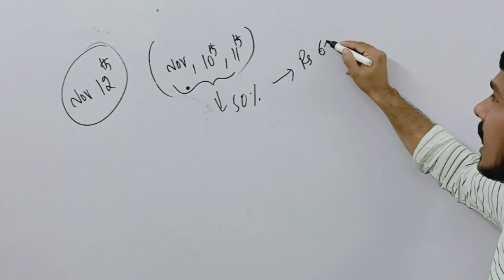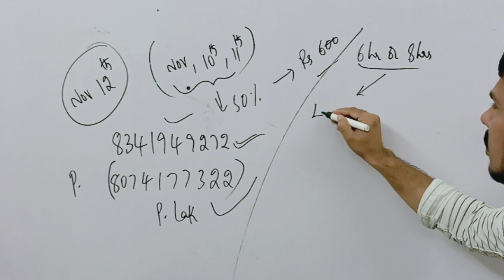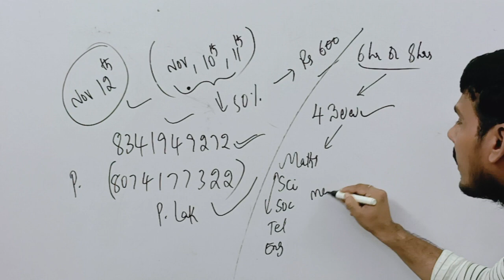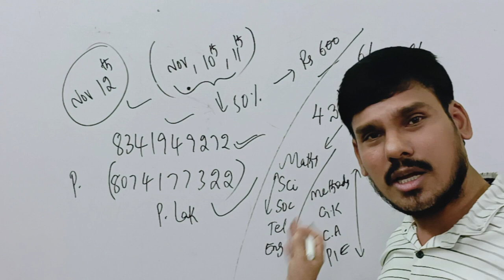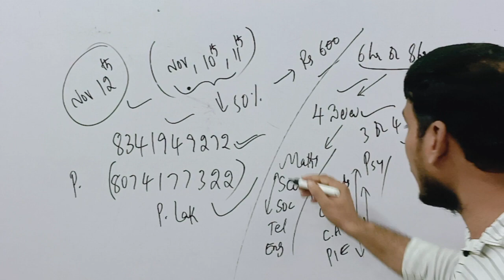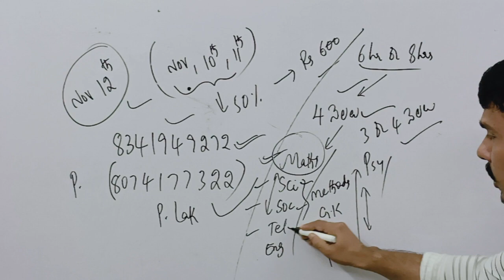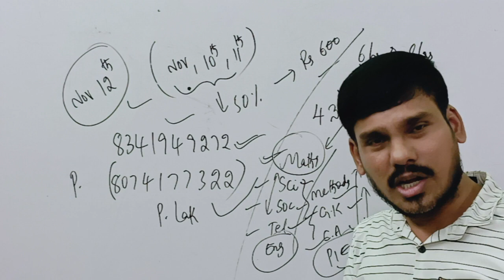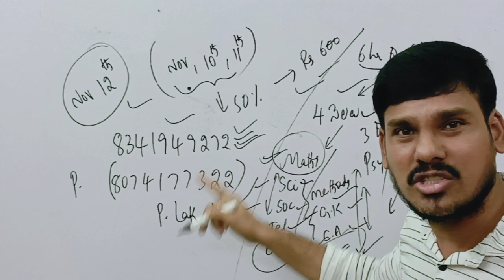DSC సిలబస్ పూర్తి చెయ్యాలంటే ఎన్ని రోజులు అవసరం | పట్టు సాధించగలమా?